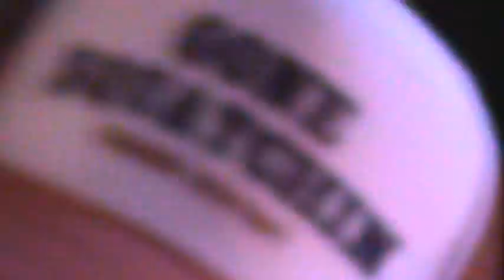The Bad Bad Ants - "What I Got" - (Sublime Cover) - MRI